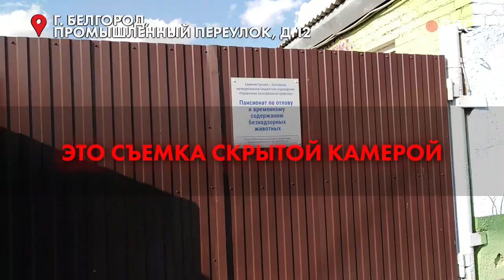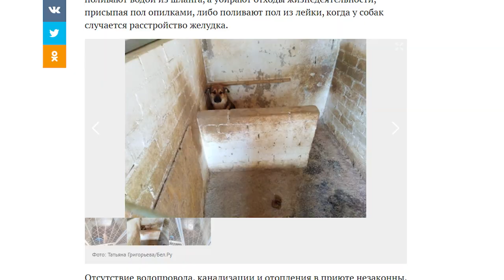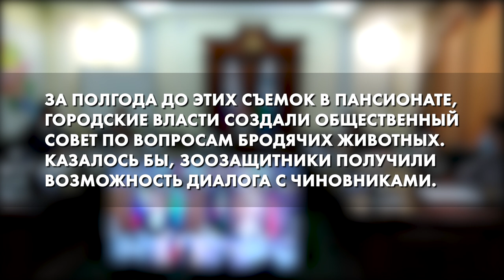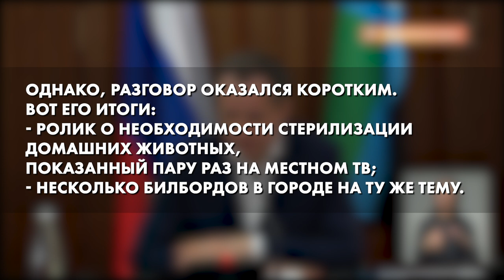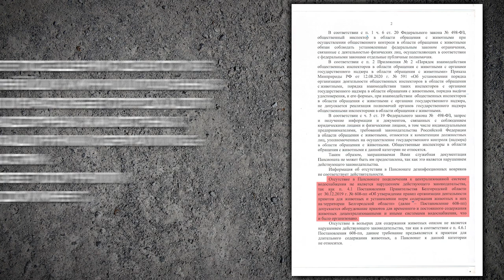Волонтеры вместо государства – «Россия 2021»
«Это наш Освенцим», - так говорят о белгородском пансионате для бездомных животных и зоозащитники, и сотрудники пансионата. Между прочим, муниципального, одного из крупнейших в регионе. По документам, собак кормят кашей с мясом, а на самом деле – смертельно опасными трубчатыми костями. Однако только за 2020 год руководство пансионата потратило около 8,5 миллионов рублей из госбюджета.

Почему новый федеральный закон «Об ответственном обращении с животными» в итоге реализуют не власти, а жители региона – на свои собственные деньги?
Как волонтеры спасают бездомных кошек и собак?
И чего добились зоозащитники после того, как узнали о происходящем в пансионате?